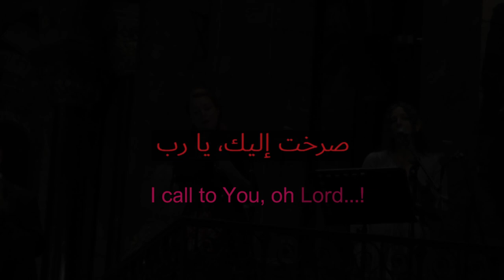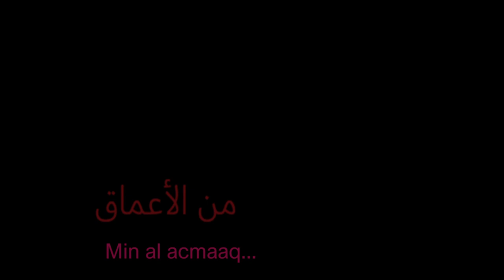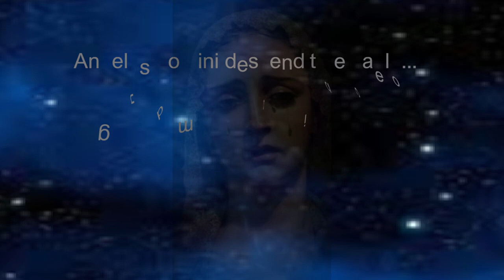Me miseram / Teaser (live) - Gerard Beljon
'Me miseram, quid agam' is a Latin text, which means 'I am so sad, what can I do?'. And 'et nescio ubi posuerunt Eum' - 'I don't know where they put him'. And there is a second, Arabic voice singing 'min al aamaq sarakhtu ilayka, yaa rab' which means 'from the depths I call to you, oh Lord'.
The two women sing together, but each with her own melody.

For me the two women - one western and one Arabic - sing about the same: they feel sad and desparate about the loss of a loved one, and they don't know where he is or where to find him.
It is terrible to lose someone you love, and that feels the same in all cultures.

Combining western and eastern cultures in this music shows that they share common ground, which suggests that the communication between east and west should be less difficult than you might think.